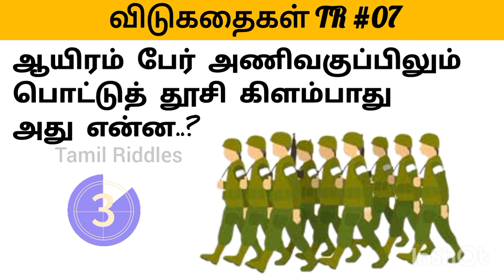தமிழ் விடுகதைகள் Episode-7 | உங்கள் மூளைக்கு வேலை | 99% Can't Find | Tamil Riddles| Try It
Welcome to 'Tamil Riddles '

இங்கு நீங்கள் சுவாரசியமான விடுகதைகள் மற்றும் குபீர் சிரிப்பு தரும் கடி ஜோக்குகளை நீங்கள் கண்டு கழிக்கலாம்.

இந்த வீடியோவில் உங்கள் முலைக்கு வேலை தரக்கூடிய வெறும் 99 சதவீத மக்கள் மட்டும் கண்டுபிடிக்க முடிய 3 விடுகதைகள் இருக்கின்றது. உங்களால் முடிந்ததை கண்டுபிடித்து comment இல் தெரிவியுங்கள்.

puthirkal, tamil vidukathaigal, tamil puzzles, tamil vidukathai, puthirkal in tamil with answer, tamil puthirgal,
tamil funny videos, hard riddles, riddles for kids with answers,விடுகதை வினா விடைகள், புதிர் கேள்விகளும் விடைகளும், தமிழ், தமிழ் புதிர்கள், விடுகதைகள், உங்கள் மனதை ஏமாற்றும் புதிர்கள், பதில்களைக் கொண்டு உங்கள் மனதை ஏமாற்றும் புதிர்கள், மேதைகளுக்கான புதிர்கள், க்ரைம் ரிடில்ஸ் மற்றும் ட்ரிவியா ஃபார் ஜீனியஸ் மைண்ட்ஸ் மட்டுமே, 10 புதிர்கள் மட்டுமே மேதைகளால் தீர்க்க முடியும், புதிர்கள் உங்கள் மனதைக் கவரும்,
vidukathai in tamil easy, vidukathai in thamizh saaral, vidukathai in tamil for kids, m quiz answers in tamil, vidukathai quiz answers in tamil, vidukathai and answers, kids vidukathai,
Riddles with answer vidukathaigal in tamil, vidukathagal, vidukathaikal, riddles, puzzles, riddles in tamil, tamil, puthirkal in tamil,
tamil funny videos, hard riddles, riddles for kids with answers, vidugathaya quiz answers, riddle questions and answers, tamil
Riddles, riddles, short stories
village thamizhsaaral Riddles Only A Genius Can Solve
Riddles That Will Test Your Logic Skills
Riddles That Will Test Your Brain Power
vidukathaigal ,BRAIN TEASERS, GENIUS மட்டுமே தீர்க்க முடியும், 95% பெரியவர்களுக்கு மிகவும் கடினமான குழந்தைகளின் புதிர்கள், 19 குழந்தைகள் மற்றும் கூர்மையான மூளை மற்றும் கண்கள் கொண்ட மேதைகளுக்கான புதிர்கள்
விடுகதைகள், புதிர்கள், விடுகதை கதைகள்